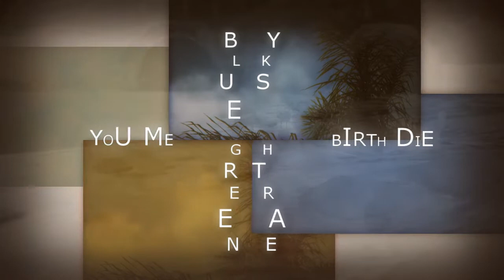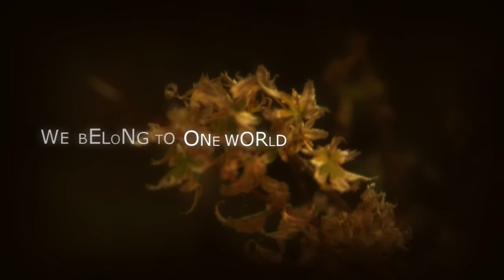Microcosmic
"We are part of a shared life cycle
Between sky, earth, stars and sea
Animals, plants, you and me
all exist in one universe
One world."